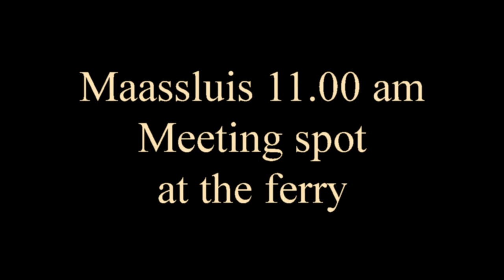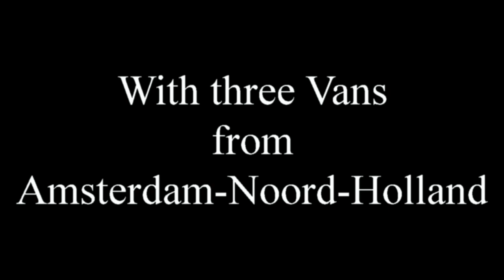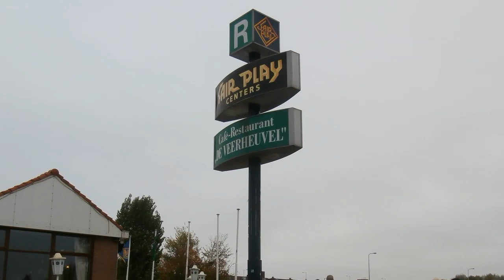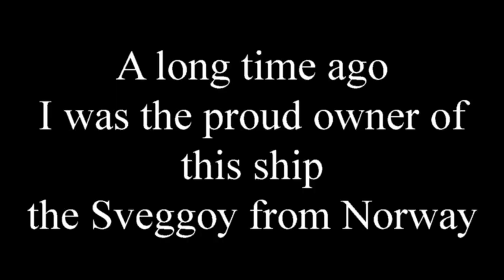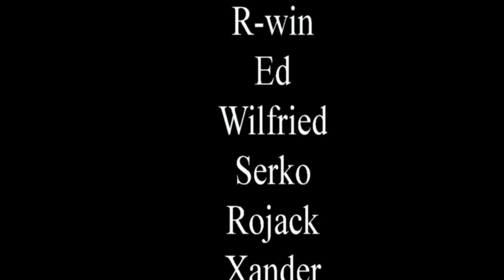Hondazoomerclub Autumn ride in Rotterdam 21 oktober 2012